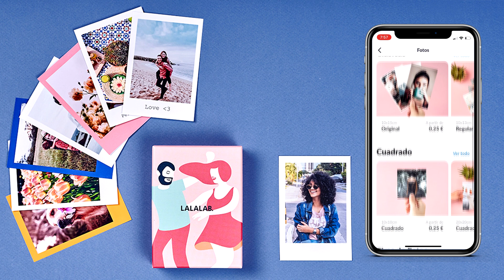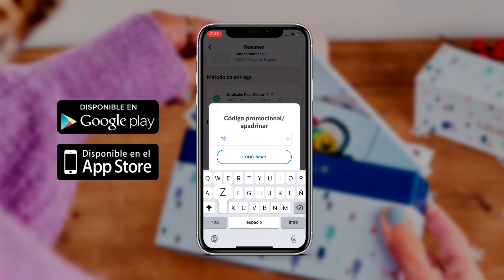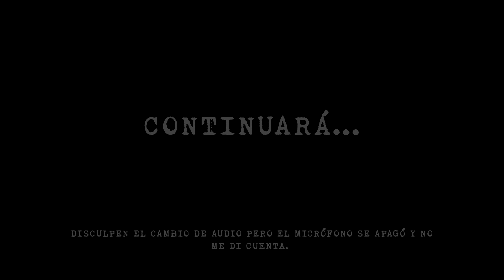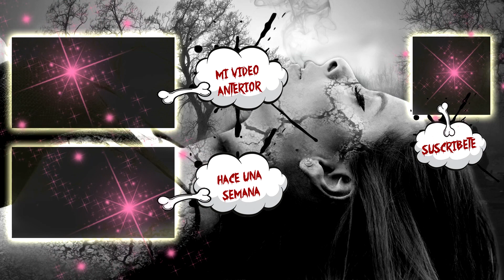EXPERIENCIAS PARANORMALES - "La MUERTE vino POR MI..." | Tizzy Vlogs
El dia de hoy continuamos con las experiencias paranormales de Carol, aquella suscriptora a la que le han ocurrido tantas experiencias paranormales..
Ella durante un tiempo pensó que todo habia acabado, pero no fue asi...

Instagram de Carol: @cmerlo2391

👻¡Hola mis Gaspers!💀

No hay nada mas bonito que tener una linda familia y en esta familia TÚ eres muy especial, he creado las membresías para así estar mucho mas cerca de ustedes y que a la ves ustedes tengan algo de mi.